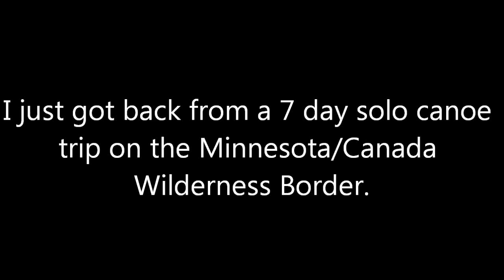Solo Canoe into the Wilderness - PREVIEW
Just got back.